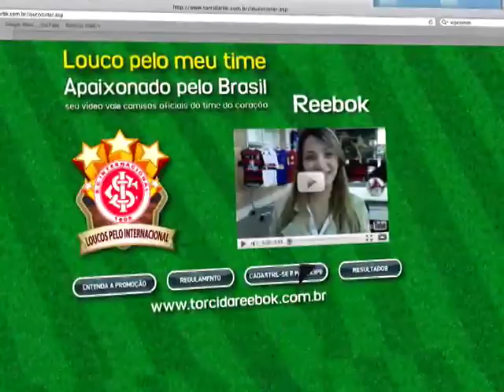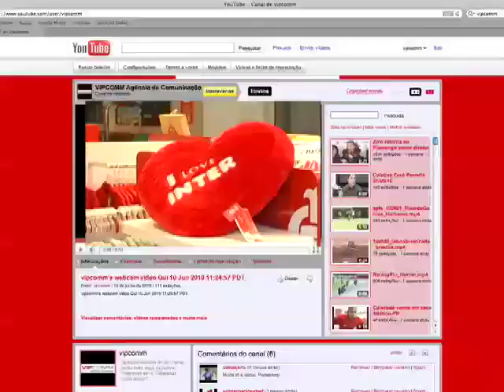Promoção Torcida Reebok